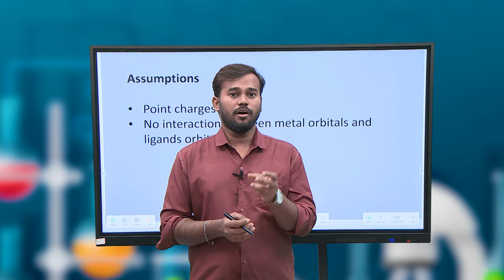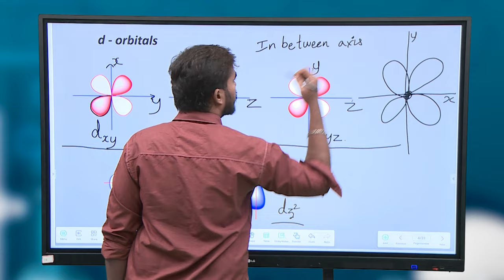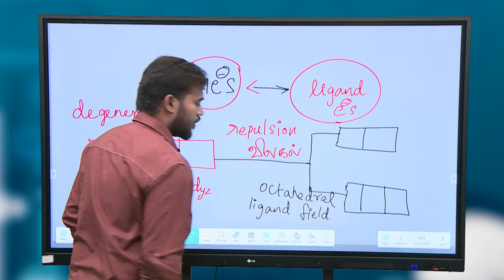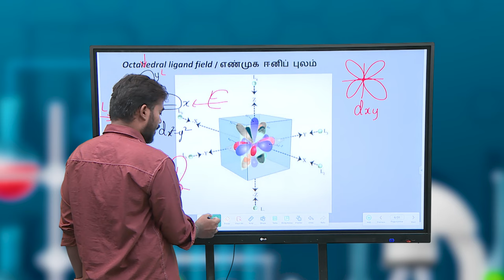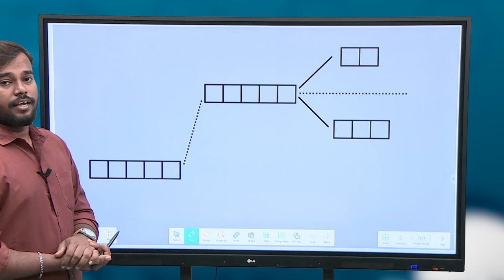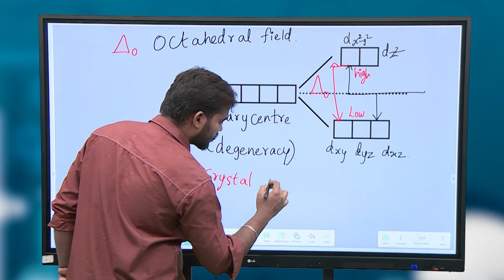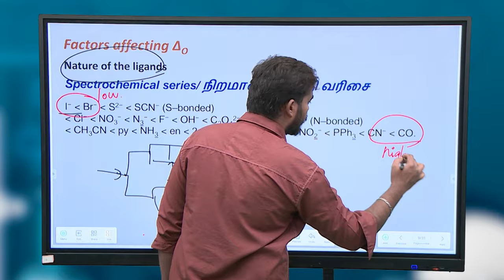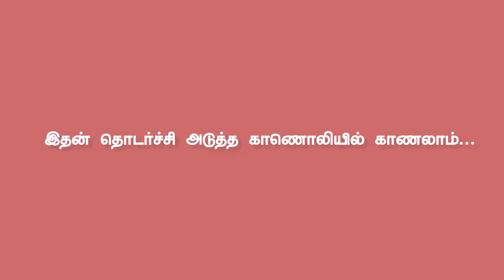TNGS JEE Chemistry - Coordination compounds - 1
Chemistry - Coordination compounds - Crystal Field -Part I